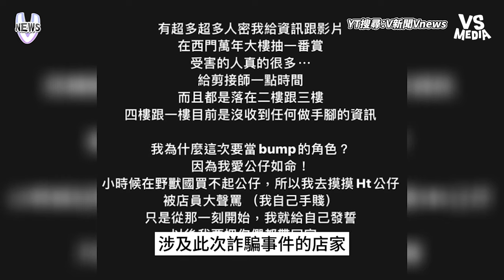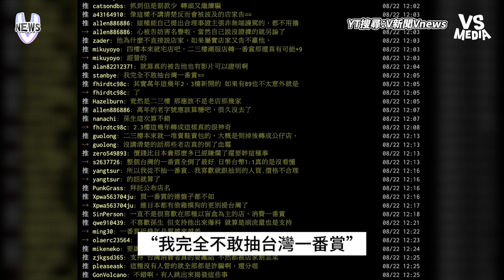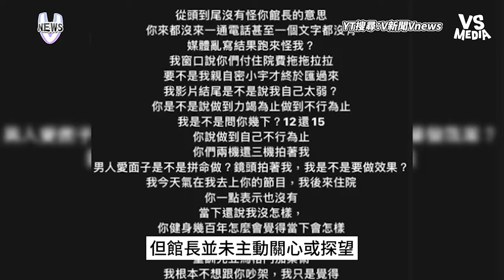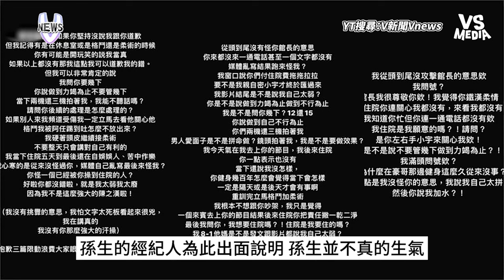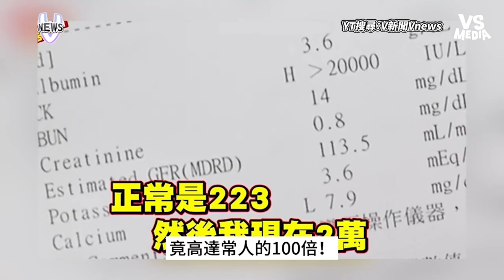游否希前合夥人爆已詐欺數年！ 蹦闆委律師協助受多名害者！｜VS MEDIAｘ@vvnews-vl3xf